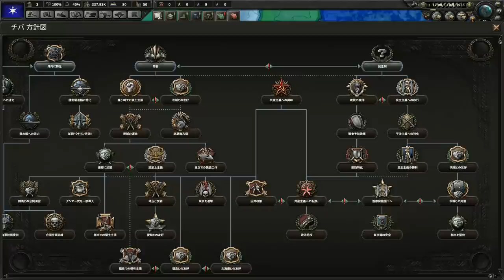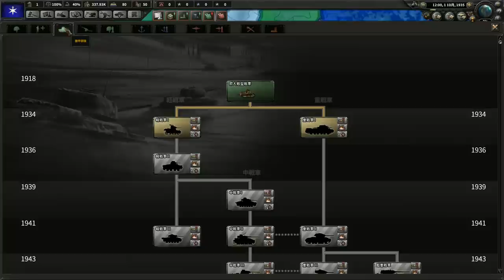▼ [ ハーツ オブ アイアン4 都道府県mod ] 日本大戦 第1話 「No.1都道府県決定戦」 日本一の都道府県を決める戦いの開幕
久しぶりにHOI4プレイしていきます。
今回は前回の現代MODに続き、変わり種として都道府県MODでのプレイになりますｓ。
新DLC、Man the Gunsの発売を待ちたかったのですが、待ちきれずに始めています。

相変わらずの、なってない、プレイになるとは思いますが、アドバイスなどいただければ幸いです。